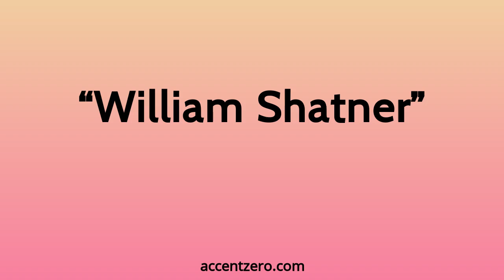Pronounce "William Shatner" - Chinese accent vs. native U.S.